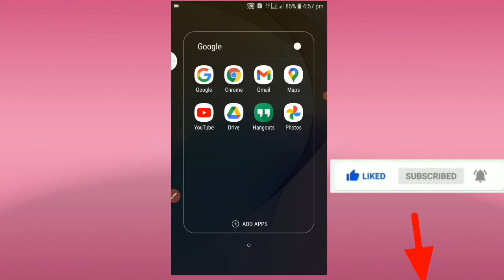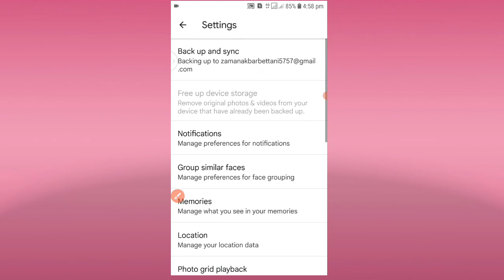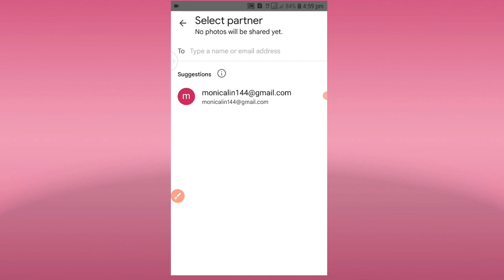How To Add Partner Account | Partner Account Kya Hota Hai | Google Photos Kya Hai |Technical zaman77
How To Add Partner Account | Partner Account Kya Hota Hai | Google Photos Kya Hai | Google Photos in Partner Account/Technical zaman77